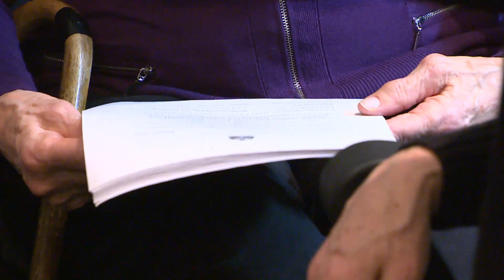News Whiparound - Thursday, December 19th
Supreme Court rules police notes can't be checked by lawyers, Northern Gateway pipeline report due, Kate Middleton and Prince Harry's phones hacked by defunct tabloid paper.